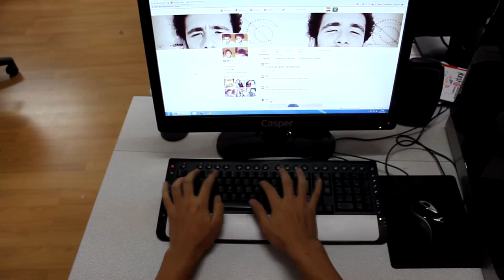Sanal Hırsızlık''Alperen Ecelin Geldi!'' | Kısa Film